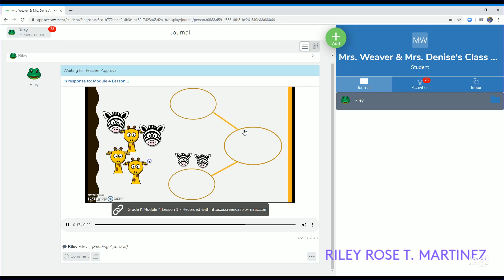Kindergarten Learning during Covid-19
Module4 Lesson1 Riley Martinez